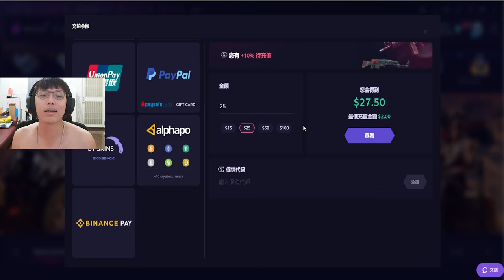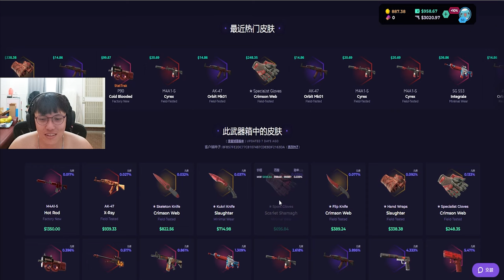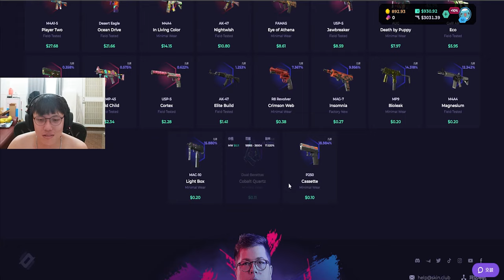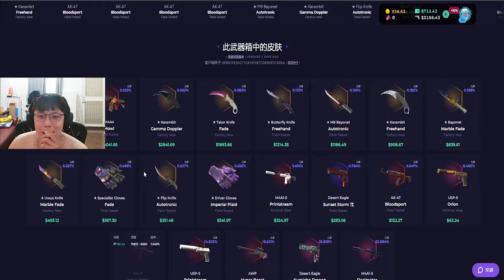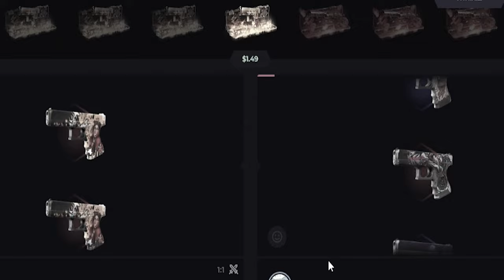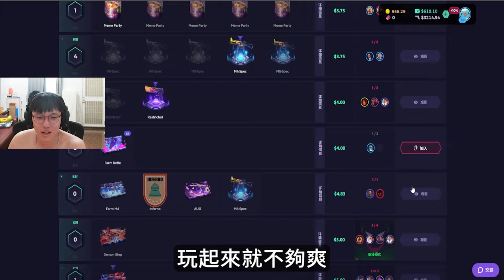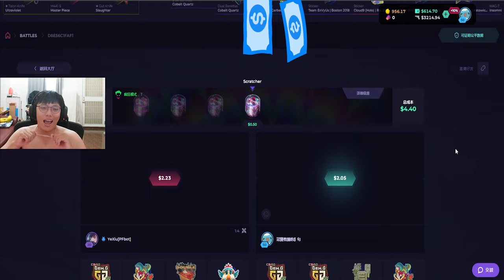阿賢送幸福💰 ! 留言就抽AK給觀眾 詳情看留言🥰 💰丨Skin club丨【🔫冠賢🔫 】 by winnie